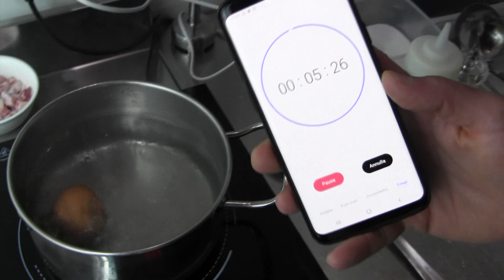Enoteca Simona Fabriano (AN)